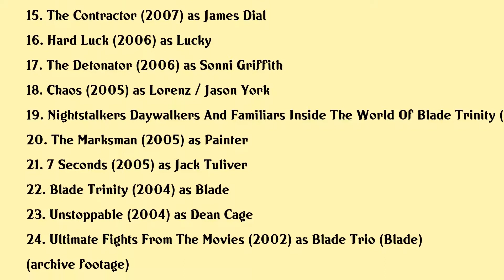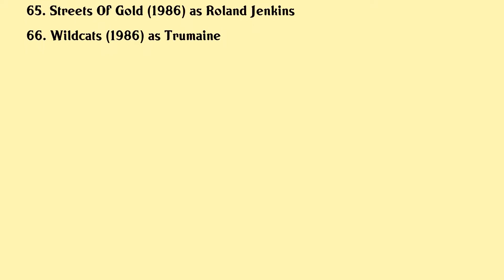Wesley Snipes Movies list Wesley Snipes| Filmography of Wesley Snipes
Wesley Snipes Full Movies List Filmography of Wesley Snipes

Latest movies of Wesley Snipes are:

1. Coming 2 America
2. Payline
3. Outbreak Z
4. Cut Throat City
5. Dolemite Is My Name
6. Armed Response
7. The Recall
8. Chi Raq
9. The Expendables 3
10. The Making Of The Expendables 3
11. Gallowwalkers
12. Game Of Death
13. Brooklyns Finest
14. The Art Of War Ii Betrayal
15. The Contractor
16. Hard Luck
17. The Detonator
18. Chaos
19. Nightstalkers Daywalkers And Familiars Inside The World Of Blade Trinity
20. The Marksman

Complete list of movies acted by Wesley Snipes are in this video.

Please Comment down your favorite movie of Wesley Snipes